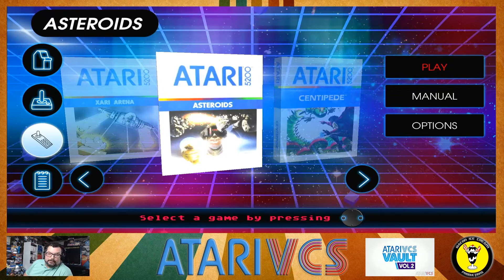Atari VCS: Atari VCS Vault Vol.2! - Fun For Five! Good Times With Retro Rich Ep. 102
"So many MORE Atari games!! ... and shoutouts too!"

Find out what they are in this Fun For Five!

Rich is playing though one of his games, and giving the game five minutes. Can he "Find the Fun" in that time? Watch now to find out!

Today's game is the recent pickup: Atari VCS Vault Vol.2 for the Atari VCS!

Show Links:

***Check this channel out...for real!!!***